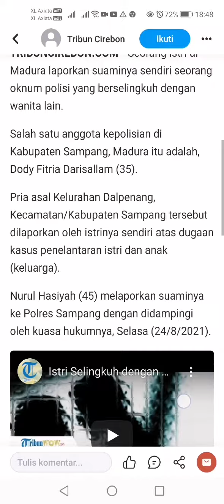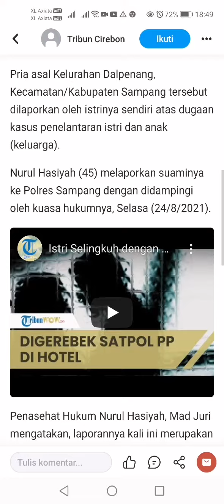Worksocialanggapatrollawemployment&remuneration&moneylaundring&inviteteachers&lectures(3)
Very secret